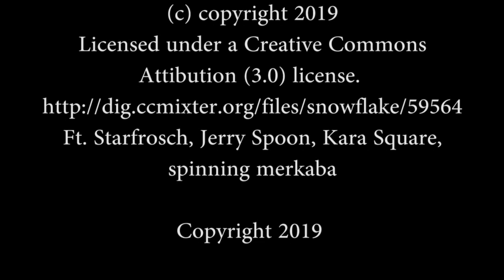In the Stacks By the Sea: Dr. Sarah Gardner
Host Dan Turner interviews Dr. Sarah Gardner, Distinguished Professor of History at Mercer University, about her research into the reading habits of Civil War soldiers, both Union and Confederate.  At times funny and at others poignant, the reading histories of the soldiers reveal a universal need to celebrate humanity in an inhuman time.

Ft. Starfrosch, Jerry Spoon, Kara Square, spinning merkaba